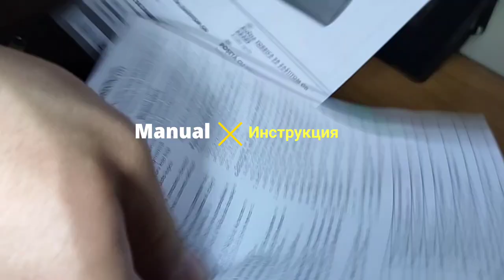Anti Theft Handbag TOPMOVE® / Чанта със защита против кражба TOPMOVE®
Anti Theft Handbag TOPMOVE®

For safe storage of money, electronic devices, bank cards, ID cards and much more. m.
With security features and e-read protection.
Front material with cut resistant fabric.
Length-adjustable strap with metal reinforcement making it difficult to cut.
Carabiners for fixing zippers.
2 slots with RFID protection - prevents the reading of bank cards, electronic devices or ID cards.
Padded inner compartment - suitable for tablets with a screen diagonal of up to approximately 20.1 cm (7.9").
2 compartments with organizer, mesh compartment with zip, main and front compartment with zip compartments.
Dimensions - H 20 x W 24.5 x L 8 cm
Weight - 270g

Чанта със защита против кражба TOPMOVE®

За безопасно съхранение на пари, електронни устройства, банкови карти, лични карти и много други. м.
С функции за сигурност и защита от електронно четене.
Преден материал с устойчива на нарязване материя.
Регулируема по дължина каишка с метална армировка затрудняваща рязането. Карабини за фиксиране на циповете.
2 слота с RFID защита - предотвратява четенето на банкови карти, електронни устройства или лични карти.
Подплатено вътрешно отделение - подходящо за таблети с диагонал на екрана до приблизително 20,1 cm (7,9").
2 отделения с органайзер, мрежесто отделение с цип, основно и предно отделение с отделения с цип.
Материал - 100% полиестер
Размери - В 20 х Ш 24,5 х Д 8 см
Тегло - 270гр